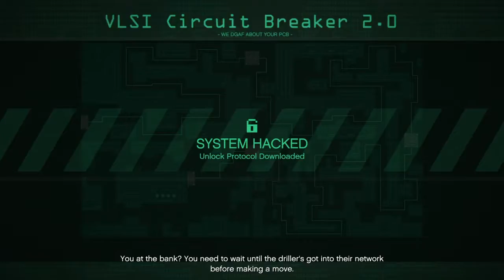Gta 5 another heist with a salt shaker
Its just a heist